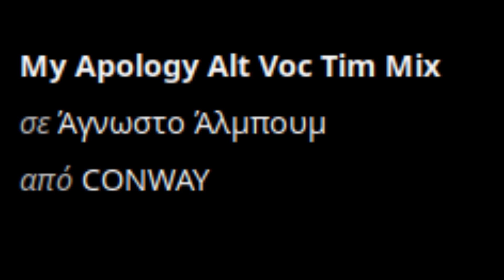My Apology, Alt Voc Tim Mix